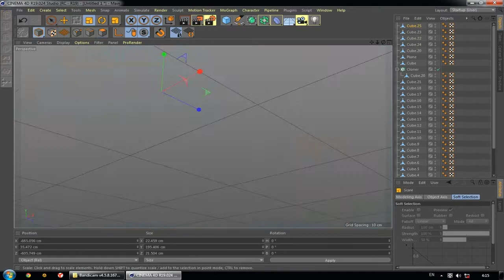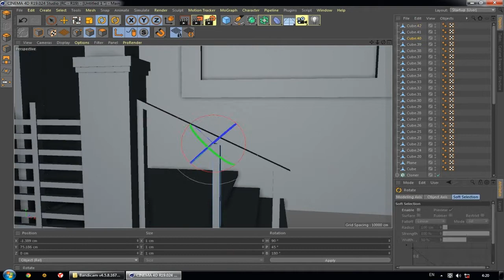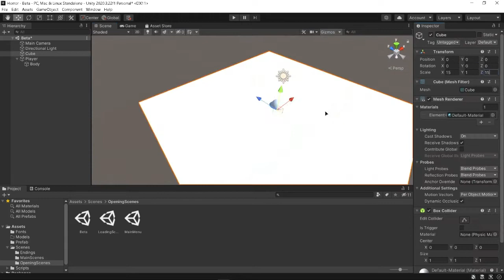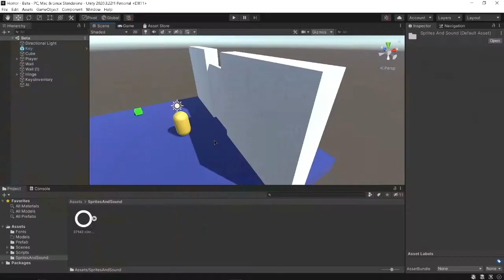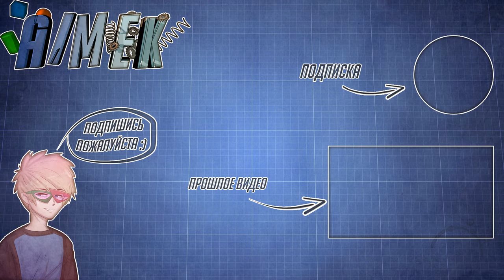Сделал Хоррор В Unity За 5 Минут!?!😱 Смогу Напугать Тебя?🔥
Здааарова! Меня зовут Аймек, и сегодня я сделаю хоррор на движке Unity.
Пиши Хауди Хо и Флатинго что они в пролёте!
Много кто хочет попробовать себя на месте создателя игр, я же сделаю и покажу вам как происходит этап создания игр на движке Unity 3D!

По всем вопросам ко мне в ЛС:
Канал в Telegram - @thebladegames
Дискорд - скоро будет)

СКОРО 1К!